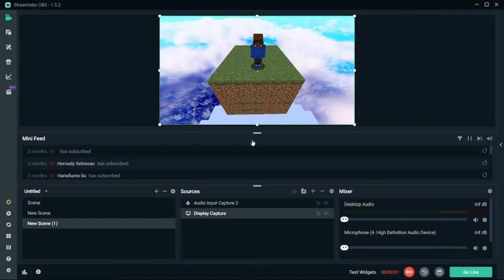Funny Bedwars 2.0 | ft. Bonderican_ | Ajay AFK | Walter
My Server IP: VittosSMP.minehut.gg

Bedwars Server IP:  mc.hypixel.net

IGN: Vitto69_

Discord IGN: Vitto69#8204

Client: Badlion Client / Lunar Client